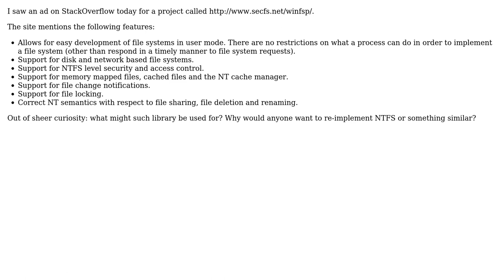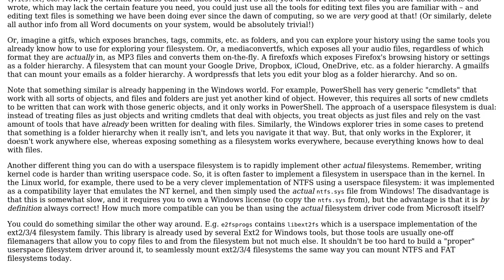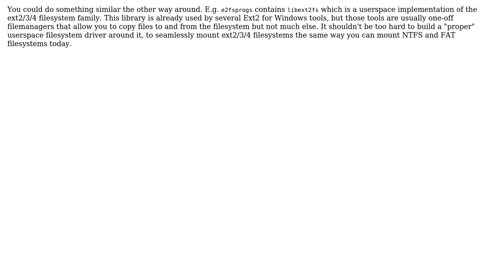Software Engineering: Why would anyone want to build a file system for windows? (3 Solutions!!)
Software Engineering: Why would anyone want to build a file system for windows?

With thanks & praise to God, and with thanks to the many people who have made this project possible! | Content (except music & images) licensed under CC BY-SA | Music | Images & others | With thanks to user Robert Harvey user MarioDS user Jorg W Mittag user greyfade and the Stack Exchange Network Trademarks are property of their respective owners. You are responsible for your own actions.